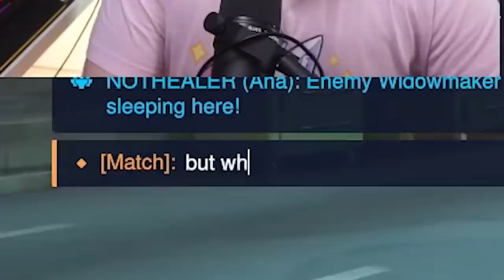YOU PICKED THE WRONG ANA TO DIVE